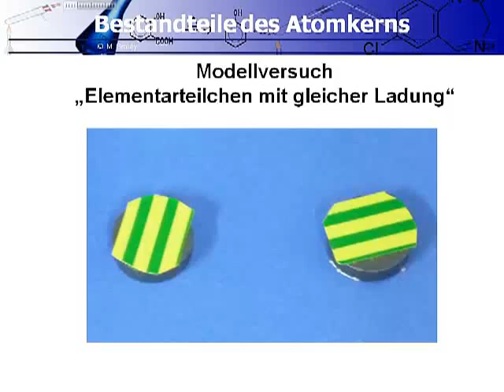Chemie Atombau "Gleiche-Ladung"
Atombau "Gleiche-Ladung"
Dieses Video zeigt eine typische Stofftrennung mittels Flitration